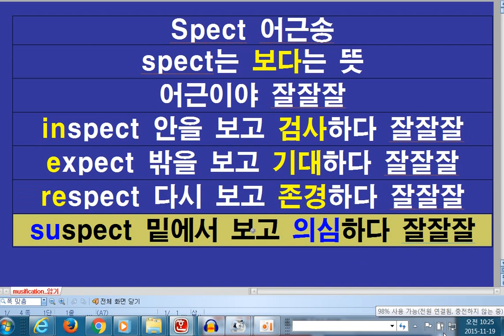[Musification] Spect어근송 2015 11 19 10 23 58 97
천호중 2학년 여학생 녹음
음성변조 다람쥐 버젼
윈도우미디어플레이어 재생속도 0.7

Spect 어근송
spect는 보다는 뜻
어근이야 잘잘잘
inspect 안을 보고 검사하다 잘잘잘
expect 밖을 보고 기대하다 잘잘잘
respect 다시 보고 존경하다 잘잘잘
suspect 밑에서 보고 의심하다 잘잘잘